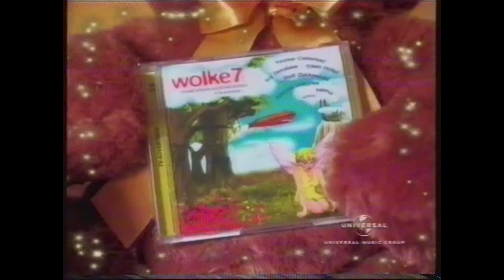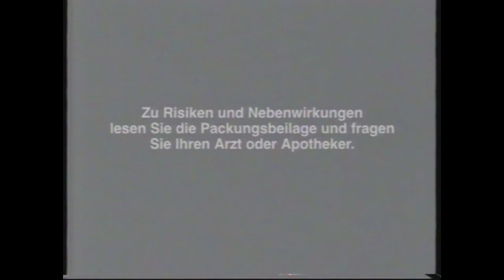Werbeblock - Super RTL (23.11.2006)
Ein alter Werbeblock von Super Rtl vom 23. November 2006.
Er lief zwischen der Serie "Die verrücktesten Rekorde aus aller Welt".